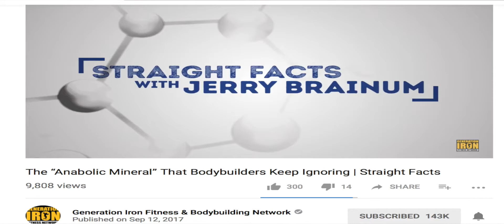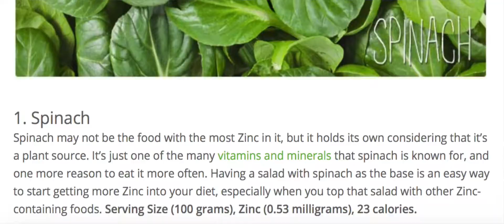Olympia Building Vol 1 Episode 4 ZINC Spinach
Having a quick discussion regarding finding an essential mineral to build muscle and create a steroid like effect on the body and place it in an anabolic state